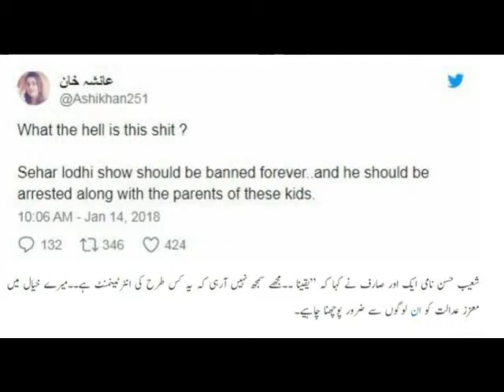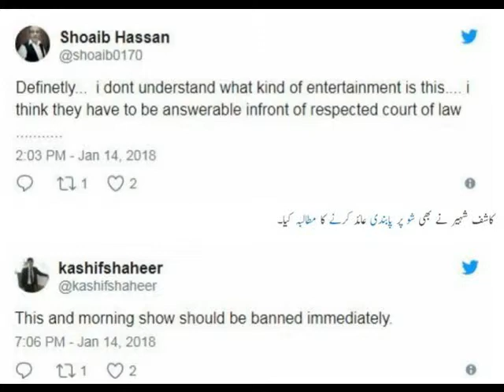Arrest Sahir Lodhi & Put Ban On His Show video goes viral must watch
" Celeby Hub " YouTube Channel hereby declare that all information regarding all this video I collect and
all Images use to make this video is from Google Search . I use Google Advanced Search to collect those images,
 usage rights : "free to use, share or modify, even commercially" section. Background Sound of this video I collect from Youtube
Please let us know your question, comment or suggestion to private massage.

in this video are copyright to its respectful owners. If there is an image appearing in this video that belongs